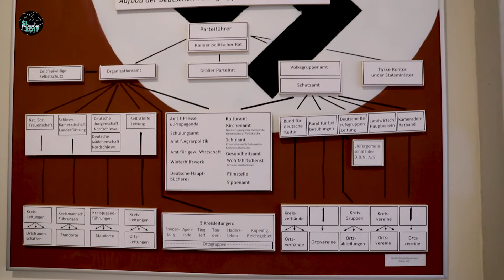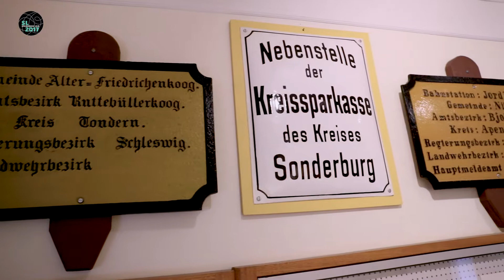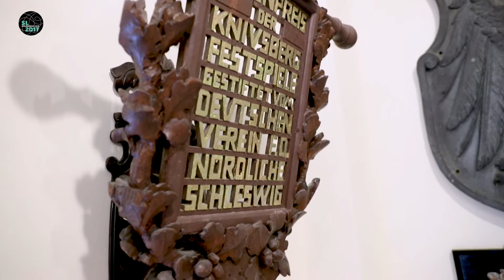Spejdernes Lejr 2017 - Sønderborg Kommune - Deutsches Museum Nordschleswig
Et tema på Spejdernes Lejr i Sønderborg var kultur, og Sønderborg-områdets særlige historie i grænselandet var i fokus.
Det tyske mindretals museum, Deutsches Muesum Nordschleswig, havde en åben lejraktivitet med skattejagt og rundvisninger på både dansk og tysk.